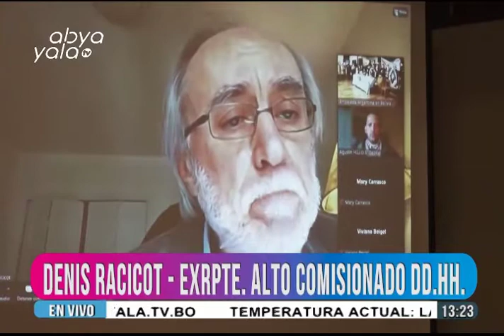Argentina y Bolivia buscan justicia por Sebastián Moro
Penélope Moro busca la verdad y reclama justicia por la muerte de su hermano, Sebastián, el corresponsal argentino que denunció el golpe de Estado contra Evo Morales entre la violencia postelectoral de 2019.